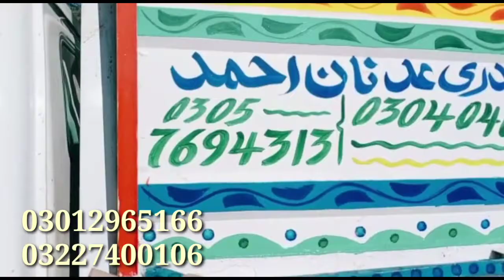شکریہ گوجر خاں ساہیوال چیچہ وطنی کےپی کے